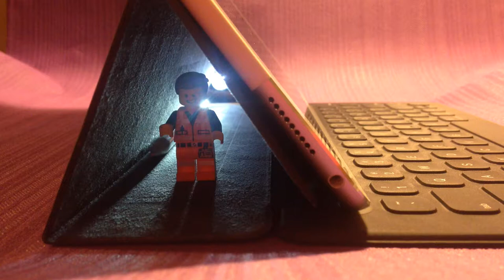STOP MOTION: Apple Smart Keyboard Lego test-drive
Создано при помощи Кукольная мультипликация. Имеется в наличии для iPhone, iPod и iPad в магазине AppStore.